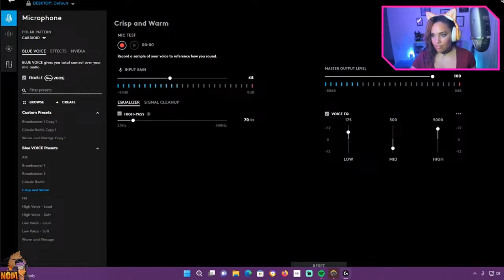This is the LAST time you will Ever see me play OVERWATCH!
THANK YOU FOR THE SUB!!!